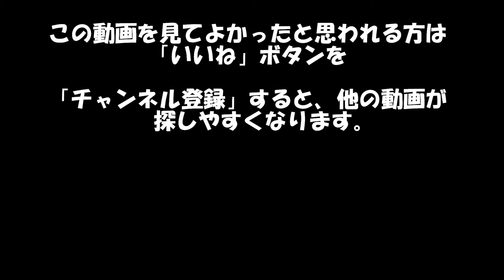スジクワガタ これが交尾の催促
京都市西京区　唐外越で採取したスジクワガタ　オス・メスです。同じクヌギにいました。毎日、夜中2時頃になると、飼育箱の中でゴソゴソ音がします。ふたを開けると、オスがメスに交尾の催促をしているようです。後足でこんな風に催促するのですね。初めて見ました。!(^^)!
アジア諸国に生息、体長は小さく大きなオスでも40mmに満たない。動画のオスは、1円玉(20mm程度)です。
色は黒く、縦にスジが通っている事が特徴です。低地での分布は局所的で特定の場所でしか発見できないようです。寿命は、長いものでは2年程度。
音楽　　　　サイト名　　甘茶の音楽工房
作曲者　　　甘茶